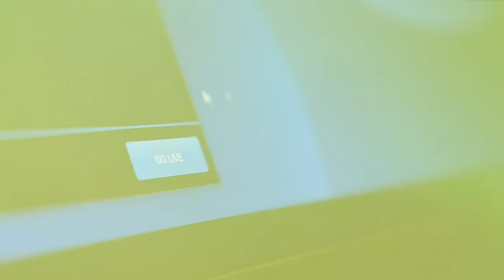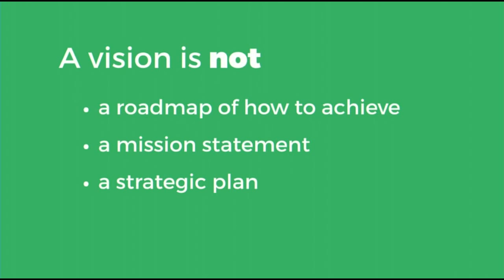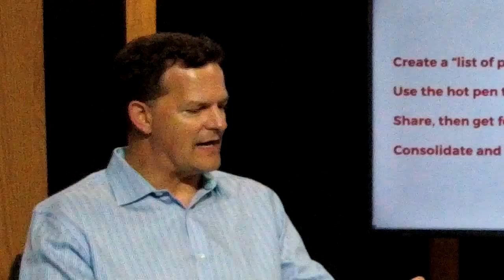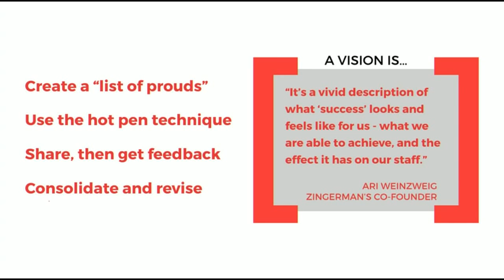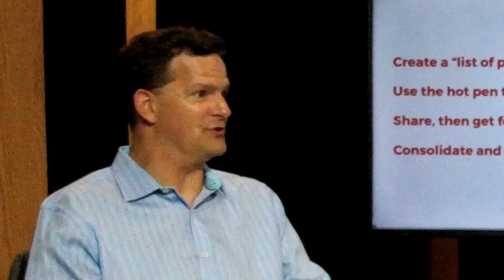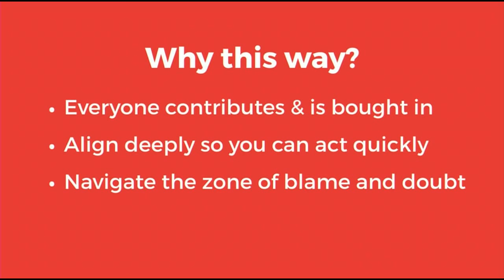Room 214 Live: Leadership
In the first episode of Room 214 Live, co-founders Jason Cormier and James Clark discuss leadership, including how they have built their digital agency and stayed relevant in an ever-changing space like digital marketing since 2004.

Room 214 is a digital marketing agency focused on social media and digital marketing solutions for iconic brands. Our services include business intelligence, social strategy, application development and video production.